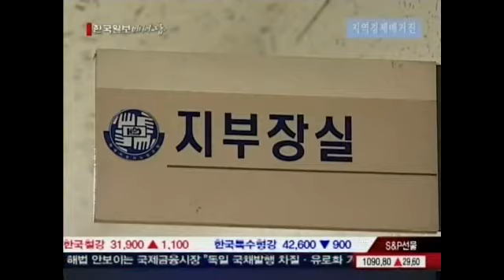[서울경제TV] 20100527_지역경제 매거진